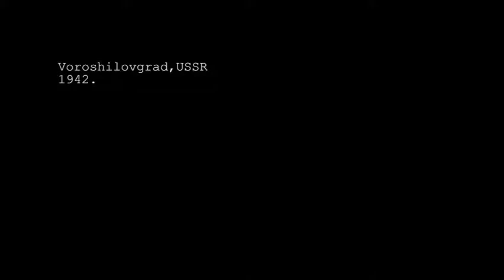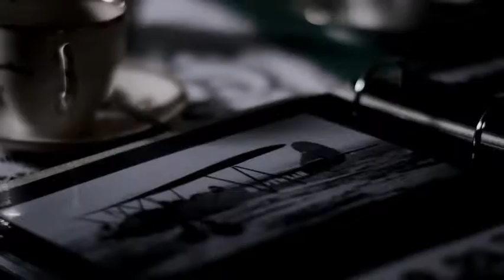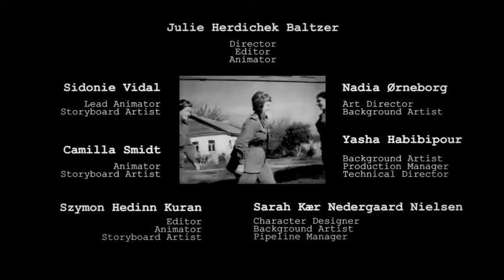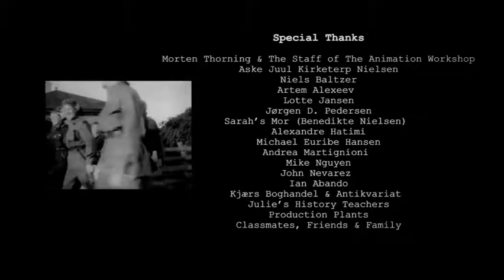Nacht Hexen: animação dinamarquesa sobre as Bruxas da Noite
Legendas em português: Cristiano Alves